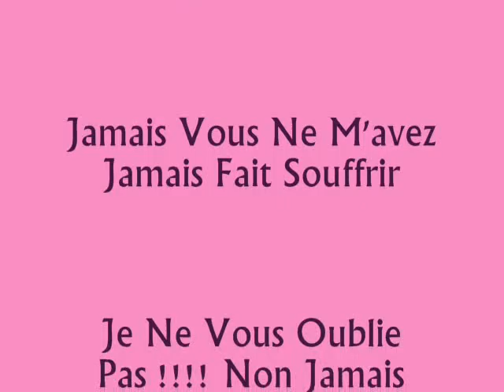Mes Bests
voici en vidéos Mé Bests